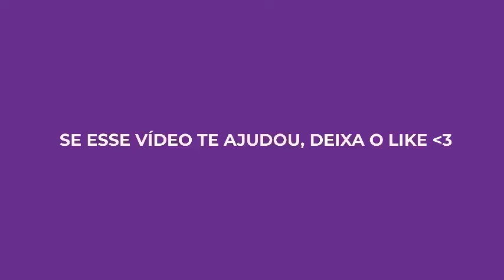🔥NOVA PLATAFORMA NOVA PAGANDO MUITO HOJE | PLATAFORMA NOVA LANÇADA HOJE COM BÔNUS DE CADASTRO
Está em busca de uma nova plataforma pagando? Então você está no lugar certo! Se você quer saber tudo sobre as plataformas mais recentes, este vídeo é feito para você. Aqui, sempre compartilho as melhores oportunidades de plataformas recém-lançadas que estão pagando de verdade.

🚀 NOVA PLATAFORMA PAGANDO ACABOU DE SER LANÇADA!
Todos os dias surgem novas plataformas pagando, e eu trago as mais promissoras para você. Não perca tempo e fique por dentro das novidades que estão dando certo para mim.

💸 NOVA PLATAFORMA PAGANDO MUITO
As plataformas novas geralmente têm um alto potencial de pagamento, especialmente no início. Aproveite enquanto está pagando e maximize seus ganhos!

🐯 PLATAFORMA PAGANDO NO JOGO DO TIGRE
Se você quer ganhar no Tigre, uma nova plataforma pagando pode ser a chave, mas não se esqueça: além de ser nova, é fundamental ter estratégia e gerenciamento. Vou compartilhar com você as táticas que uso e que têm funcionado para mim. Venha aprender como tirar o máximo proveito no jogo do tigre e em outras opções!